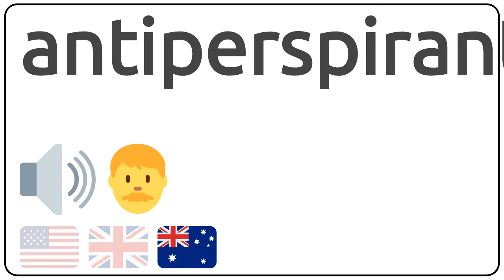How to pronounce antiperspirant in english?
How to pronunce antiperspirant in english
How to pronunce antiperspirant in american accent 🇺🇸?
How to pronunce antiperspirant in british accent 🇬🇧?
How to pronunce antiperspirant in australian accent 🇦🇺?

Como se dice antiperspirant en ingles?
Como se pronuncia antiperspirant en ingles?